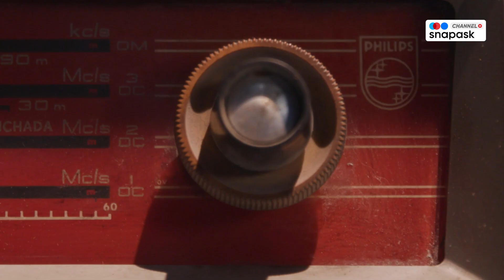Meme嘅起源係⋯ 黑人問號爆紅嘅原因係⋯ 古代原來都有Meme？｜Snapask 中文台 ep1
碌IG成日見到嘅memes原來唔係近年先流行！古代一早都有類似嘅文化㗎喇！